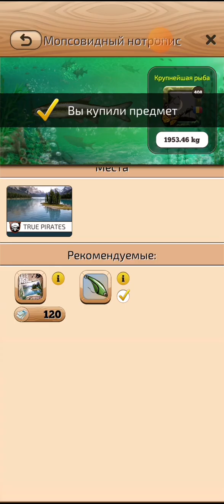Let's Fish. Северная Америка. Остров Духа